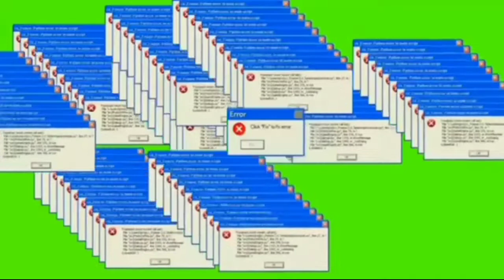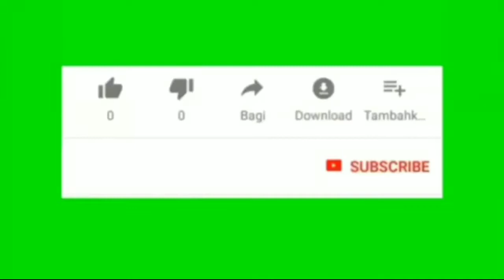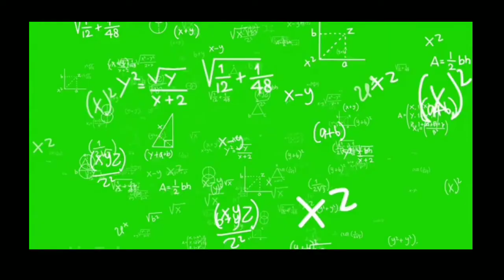Kumpulan Green screen free download no copyright || 100++ bacground & back sound para youtuber 2022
di video kali ini saya akan bagi bagi mentahan video buat para youtuber,  dan yang sering di pakai youtuber,  baik youtuber pemula, maupun youtuber para suhu.
green screen free download no copyright,
green screen effects free download,
triggered green screen free download,
green screen transitions free download,
green screen background free download,
green screen video backgrounds free download,
travel magazine overlay green screen/ free download/ for content creators,
unique leaves overlay green screen/ free download for youtube creators,
red leaves overlay green screen/free download/ for content creators,
travel green screen overlay/ free download/ filmmaking effects/,
chinese plain border overlay green screen/ free download,
chinese lantern border overlay green screen/ free download,
unique music festival green screen/ free download for youtube creators,
zoom meeting 4 screens green screen free download,
2022 green screen free download,
top 20 emoji green screen free download,
green screen 4k video free download,
vhs tape overlay - 4k green screen free download,
green screen ghost 50+ free download,
green screen timer 5 seconds free download